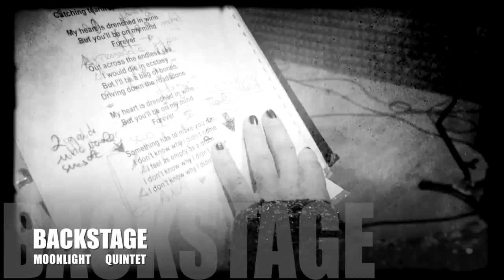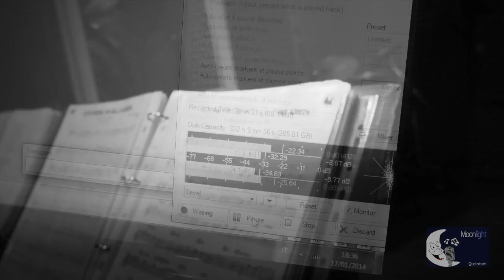Promo Moonlight Quintet (Backstage)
Promo in studio di registrazione